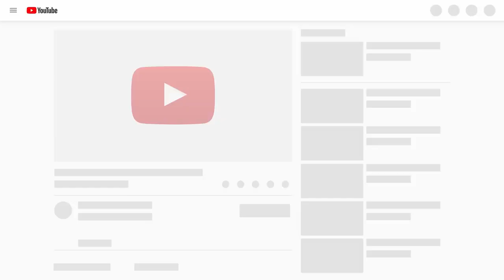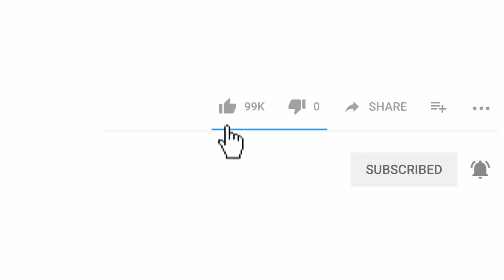Try Not To Laugh or champion pet funny video 2021